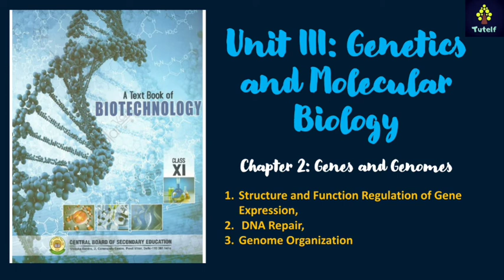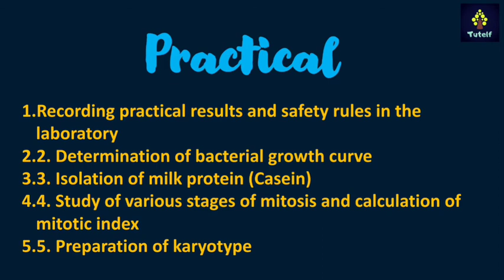Class 11 | Biotechnology - Revised Syllabus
CBSE Reduced Syllabus 2020-21: CBSE today announced that it has decided to reduce the CBSE syllabus for class 11 to 12 for academic session 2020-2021 by up to 30%.  Elves will be discussing CBSE Revised Syllabus, how the syllabus has been changed for various subjects for Class 10 and Class 12 students for the academic year 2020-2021.

Tutelf ensures that elves bring to you the official CBSE Revised Syllabus 2020-21 and provide you with the best academic support.